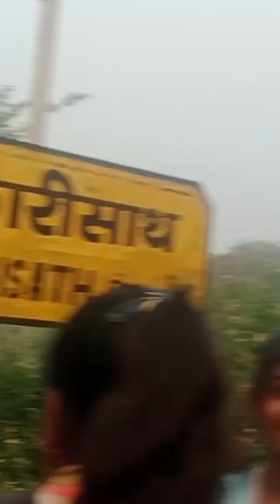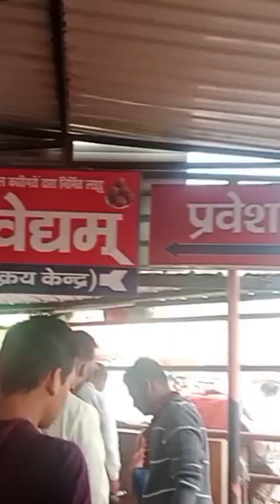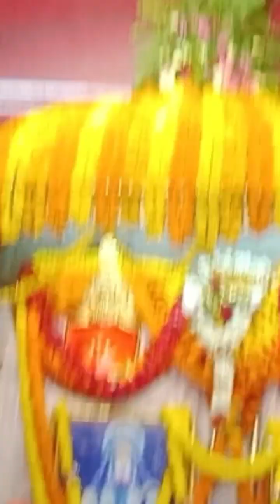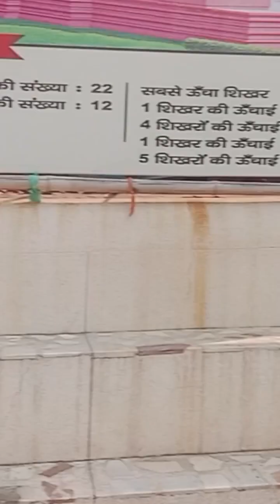Mai ghumne ja rahi hu dosto Patan railway station haluman g.. ke pas dosto 🙏🙏🌹🌹.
haluman g.